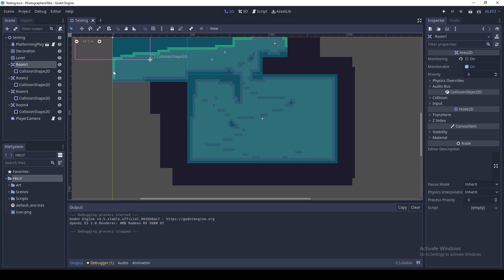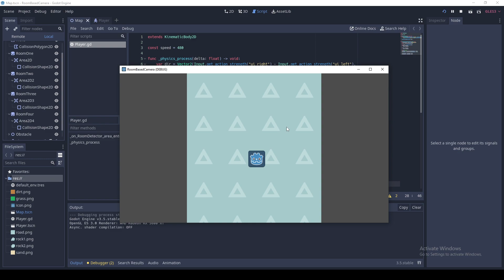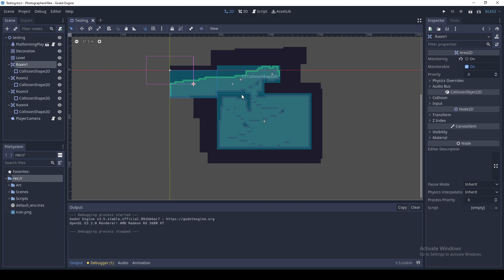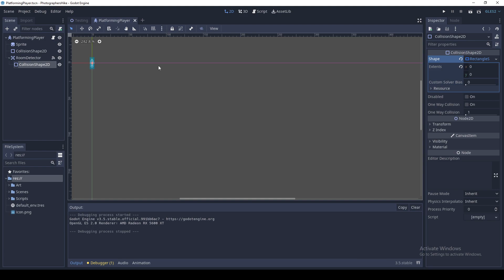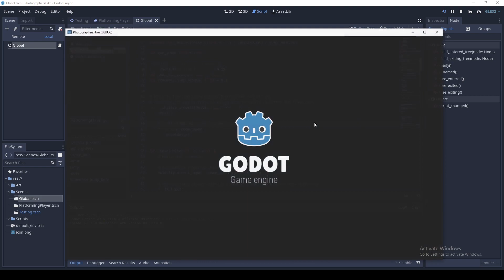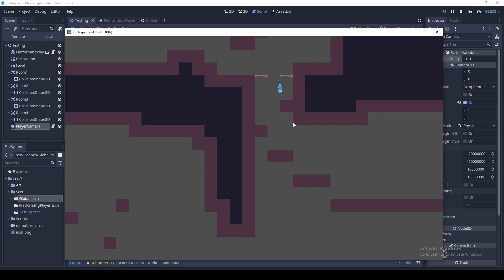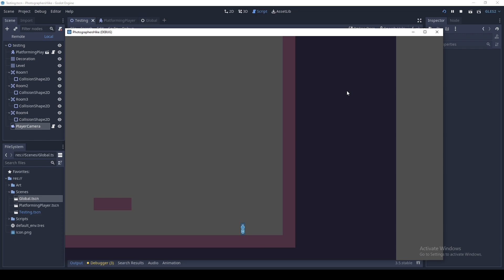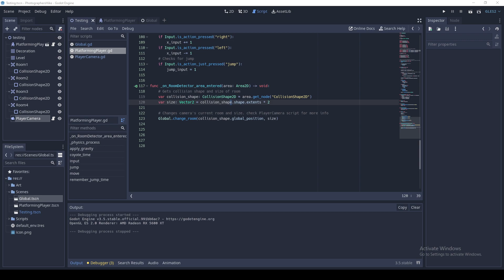Room Based Camera with Smoothing Godot 3.5 Tutorial (Works with pixel art)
Leave any issues or fixes you find in the comments

If Pastebin links don't work, you can find source code to the project including a fade transition here: